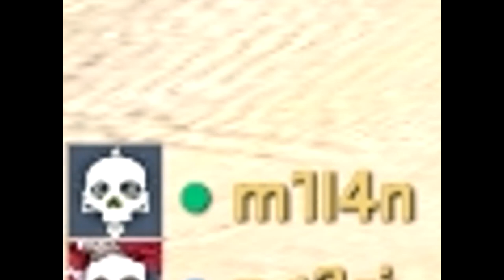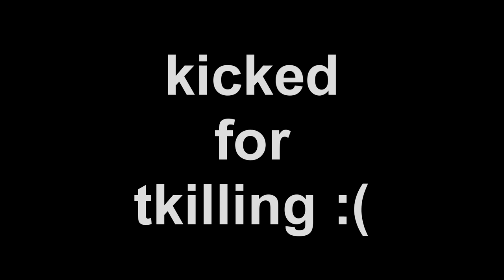OBVIOUS SHEETER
So a guy accused me, i got mad and kicked for tk sad story.